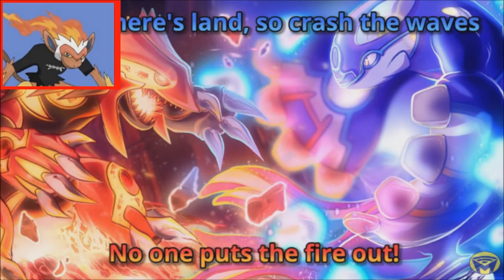I listened to Man on the Internet's newest songs and RANKED them!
🟆CREDITED MATERIAL🟆